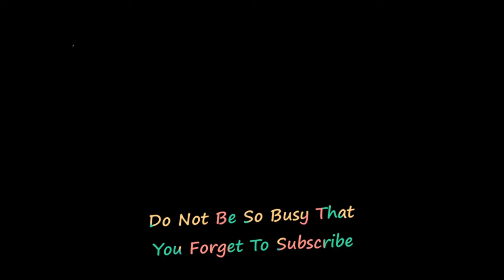How To Shade Realistic Hairs Easily